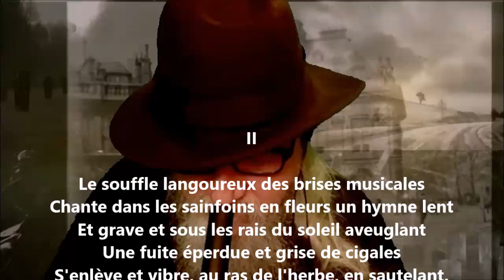Petits paysages II - Pierre Quillard lu par Yvon Jean